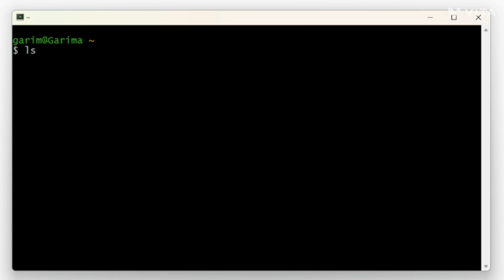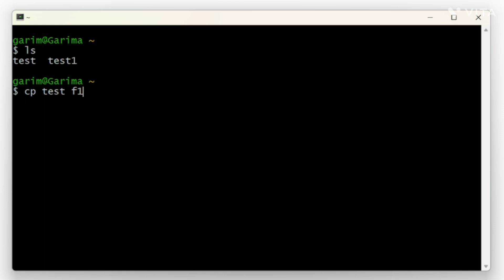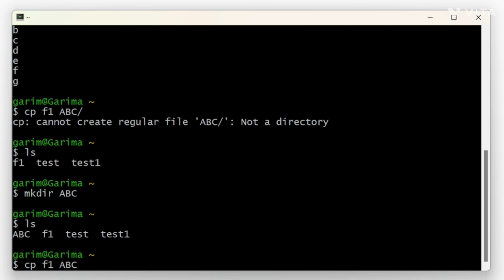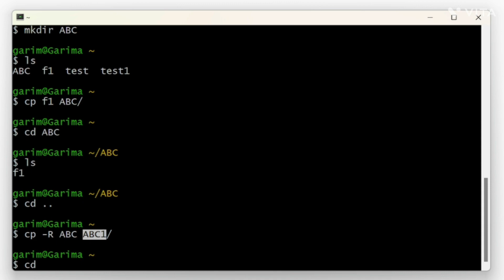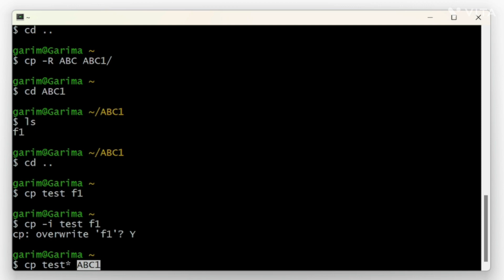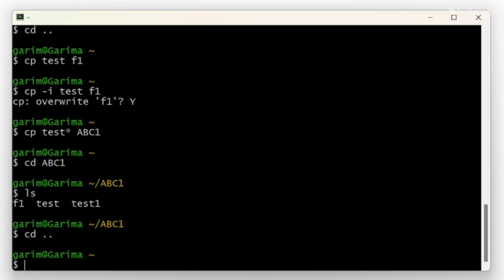UNIX: cp command in unix, copy command, syntax with examples, very important command in unix